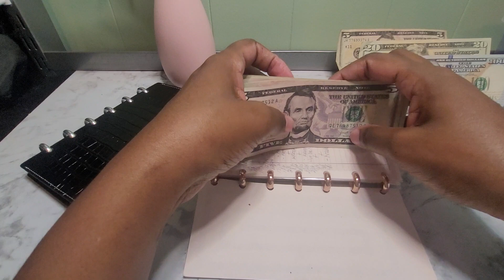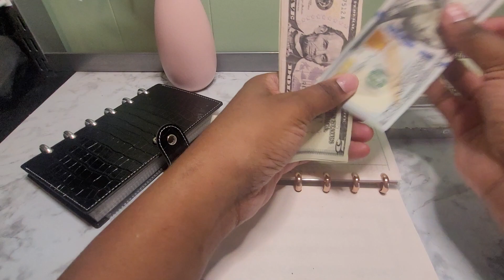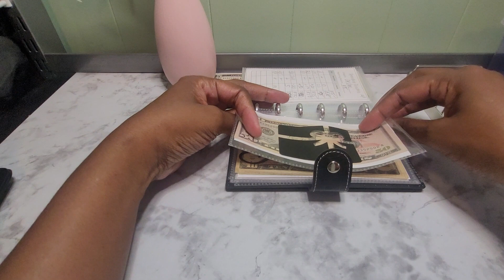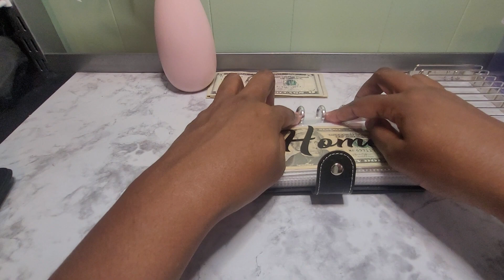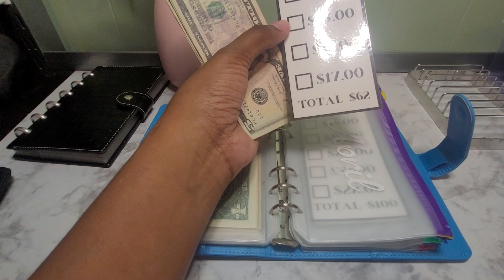May Mid-Month Check 💵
Let's see how we're doing in the middle of May.